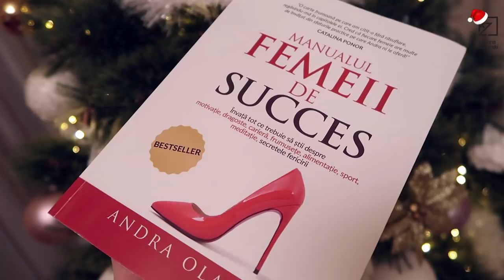VLOGMAS ZIUA 2/ IDEI DE CADOURI PENTRU CRACIUN! [HD]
Este a doua zi a VLOGMAS-ULUI nostru.
Astazi o sa va dau cateva idei de cadouri pentru Craciun! :)

Va recomand sa cumparati cadouri din timp, fiindca cu cat mai mult ne apropiem de sarbatori, cu atat mai multa agitatie si nebunie o sa fie in magazine! :)

Sper ca video de astazi o sa va inspire! :)

Va puo si ne vedem maine! :)